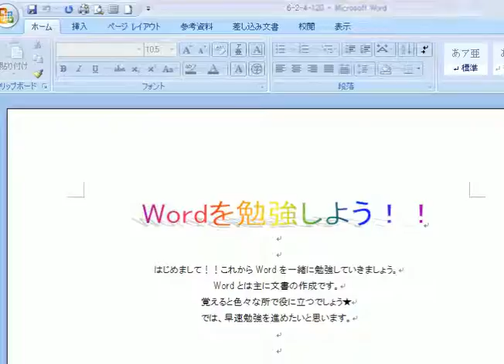5文書を保護する 2 / ワード2007(Word2007)動画解説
出題ページ

2011年2月10日発売の「JUST Suite 2011」は法人向けとなり、個人向けは「一太郎 20xx ○ スーパープレミアム / プレミアム」へ移行した。また、法人向け商品としては、これとは別途に、同年6月9日発売の「JUST Office」も用意された。現在は「JUST Suite 2011」・「JUST Office」の併売状態となっているが、最新化されるのは後者に限られる（現時点で、前者の最新版「JUST Suite 2012」の発売予定はない）。

jobデザイン
job静岡
Find Job
good job
job029
job博
jobカフェ
rare job
job session
job aidem
jobナビかがわ
jobアイデム
ルパン三世 the last job
花job
be job
japan times job
job post
love&job
job sagase
job 意味
job way
寿司job
Gackt job
51job
job net
job title
job55
job web
JASSO job
job study 2012
jobセンス
music job
a power job
jobカフェ大阪
job description
job hunting
jobギア
job mate
job cafe
静岡job
china job
郡山 job
my job
inside job
dai job
job NAVI
sweets net job
jobネット
sushi job
rea job
job korea
jobプラザ
job hunter
キャラjob
job session 阪大
nifty job
保険job
job ry52
ハローワーク job
RO RR job
the last job
姫job
vet@job
job step
job 名古屋
GE aviation job
job interview
job fair
job for a cowboy
jobポスト
jobプラザosaka
job magic
RO job
jobカフェosaka
job探せ
australia job
job work
job bank
jobの意味
bath uni job
id job
job seek
job Search
美容整形job
sweet job
fitness job
dream job
japanese foot job
job tennis
job hawaii
環境job
on the job
メンズエステjob
brow job
jobプラザ大阪
介護job
the bank job
heel job
job idem